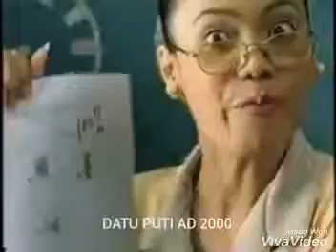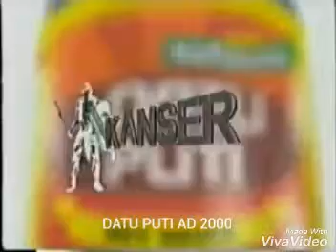Throwback Commercial 2000-2009 pt 2